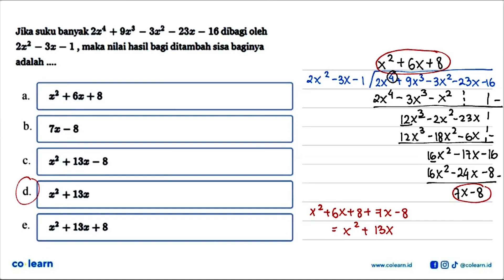Jika suku banyak 2x^4+9x^3-3x^2-23x-16 dibagi oleh 2x^2-3x-1, maka nilai hasil bagi ditambah sisa...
Jika suku banyak 2x^4+9x^3-3x^2-23x-16 dibagi oleh 2x^2-3x-1, maka nilai hasil bagi ditambah sisa baginya adalah .

Topik atau Materi: Teorema Sisa - Polinomial - ALJABAR - Matematika Kelas 11 SMA -

00:00 : Bedah Soal
01:00 : Konsep, rumus dan pengertian Teorema Sisa
01:18 : Langkah penyelesaian soal
02:14 : Jawaban akhir
02:44 : Penutup